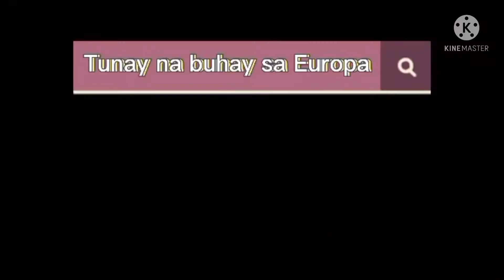Ayos ang kalesa ko at May dumating na mystery box….